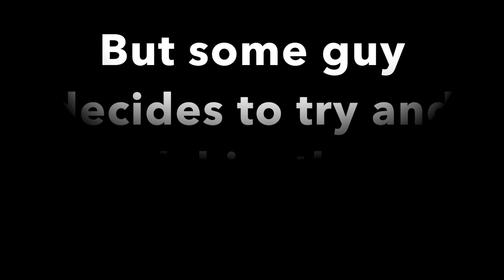Never send a man to do a monkey's job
Hey guys sorry about the stop motion i had to move houses and all that stuff also at 100k subs we will release part 7 and me breaking a world record!? Also there is a lot of CHEESY blood FX the violent thing is a joke